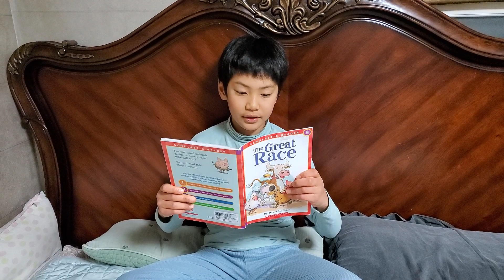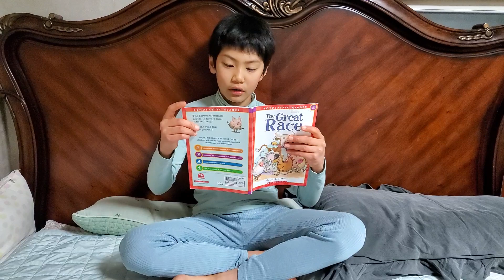great race - scholastic hello reader